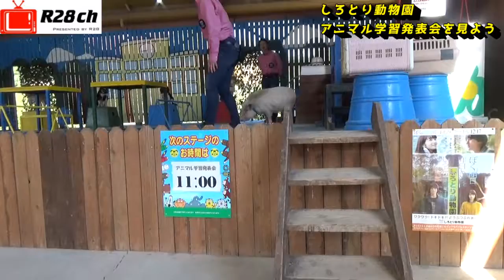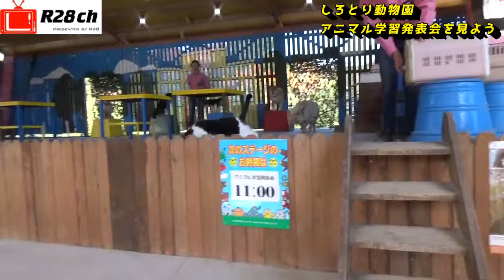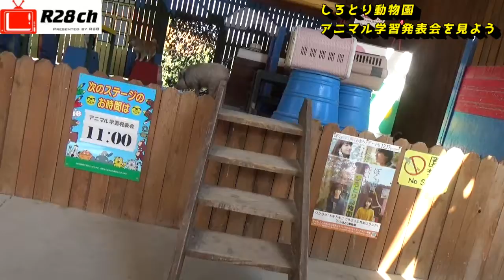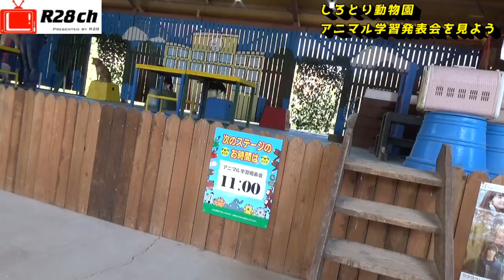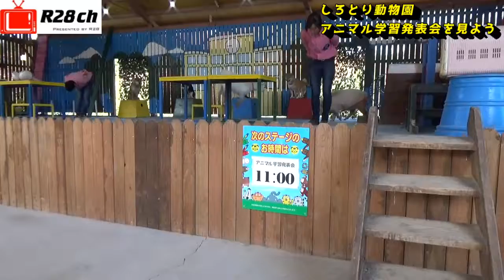【しろとり動物園】アニマル学習発表会を見よう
2016年12月25日に香川県東かがわ市の「しろとり動物園」に行きました。

自由すぎる動物園として知られているなかなか個性のある動物園です。

イベントショーの「アニマル学習発表会」です。

今回登場する動物たちは

・犬
・ブタ
・ヤギ
・猫
・タヌキ

とても愛らしい動物たちのショーをお楽しみください。